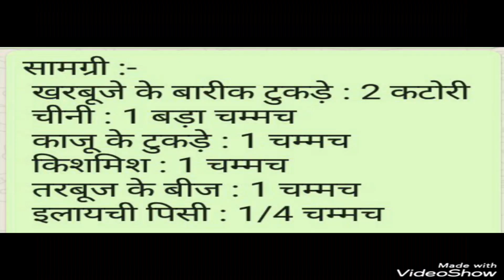summer special kharbuje ka pana musk melon desert / राजस्थानी खरबूजे का पणा